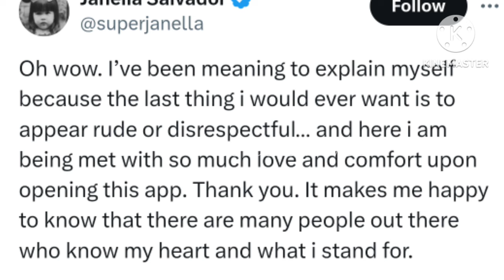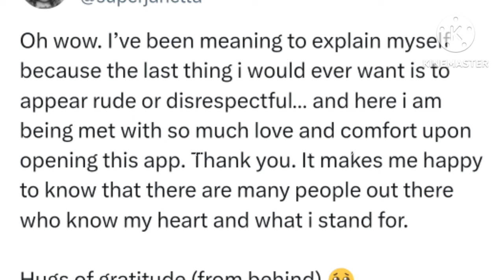Janella Salvador nag salita sa isyung binastos si Kim Chiu!